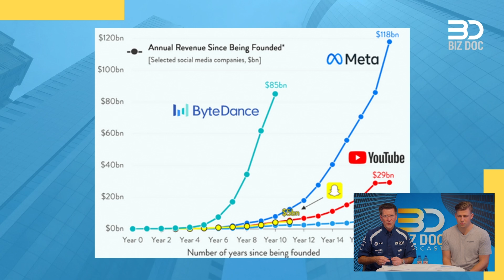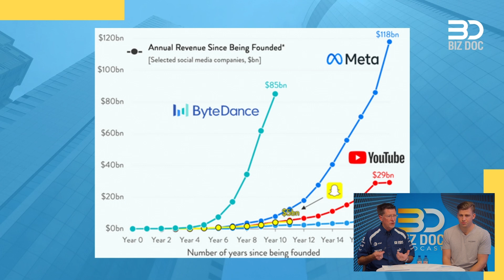ByteDance On Meta's Heels! TikTok's Record Breaking Financial Run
In this clip from the Biz Doc podcast, Tom and Kai share a revenue breakdown of some of the biggest social media platforms and their growth since their inception. The stats show an insane growth trajectory for Bytedance's TikTok!